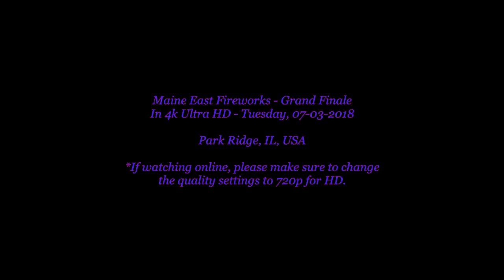Maine East Fireworks II - July 3rd 2018 In 720p